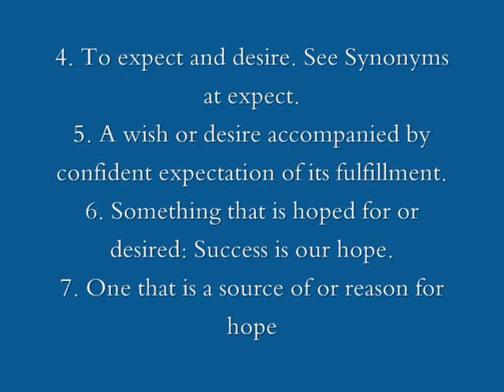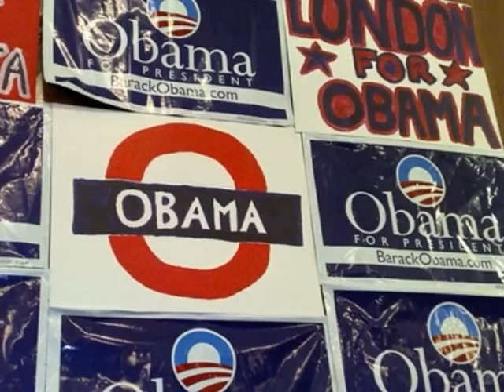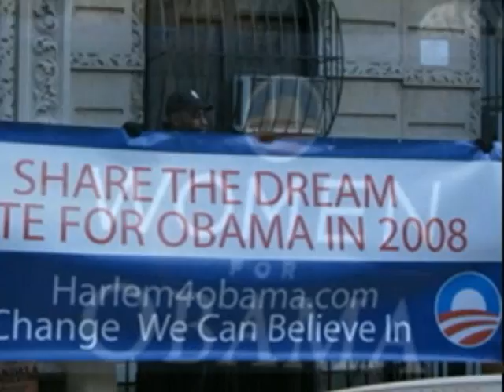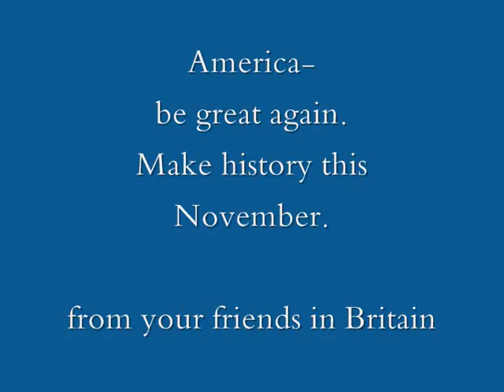London for Obama 08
Slide show tribute to the man who made politics mean something again. America- make history this November. The eyes of the world are watching you.